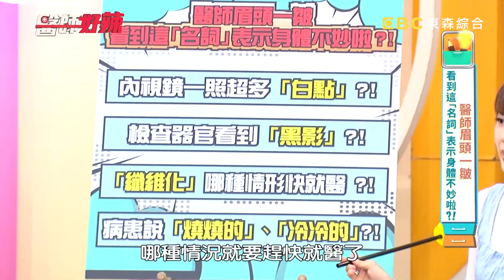油漆工長期吸化學物質釀肺纖維化！開刀插管恐「拔不出」緊急氣切？！【醫師好辣】20240504 EP1627 part3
主題：醫師眉頭一皺，看到這「名詞」表示身體不妙啦？！
好辣團：梁佑南、余祥銓、林葉亭
醫師：蕭敦仁、陳榮堅、黃宏昌、袁于婷
梁佑南看到健檢報告關鍵字超緊張，醫師建議這時間一定要平躺休息？！余天檢查出這器官纖維化，余祥銓買這物品孝親竟能改善菸咳？！林葉亭飛日本出差接到醫院電話，竟發現乳房長東西要盡快回診？！56歲男病患總是胸悶睡不好，檢查血管有黑影竟是這疾病造成的？！不是檢查做完就沒事了！這些關鍵名詞都是不可忽略的身體警訊？！還想知道更多精彩內容，都在每周六日下午17：00東森綜合32頻道《醫師好辣》